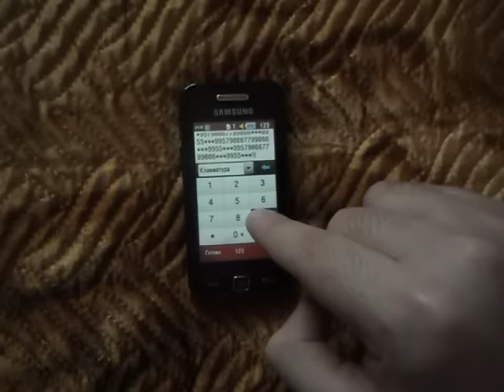Nightcore III - How Do You Do (Samsung Cover)